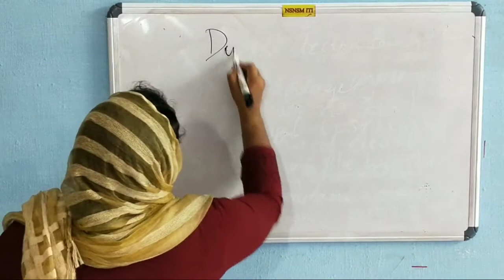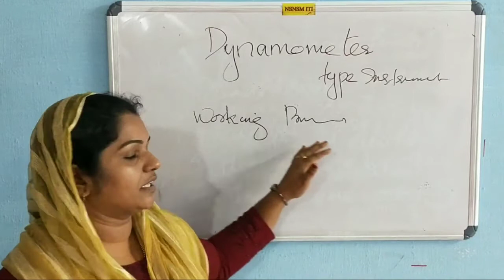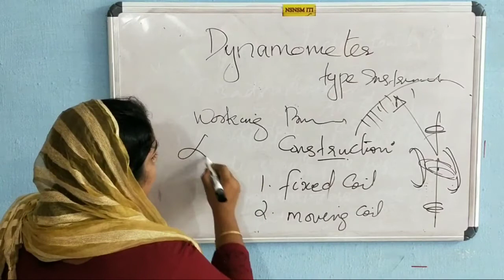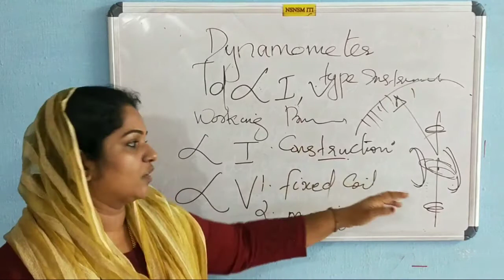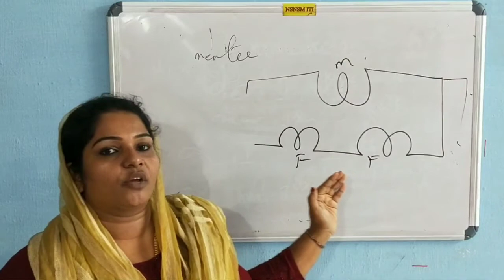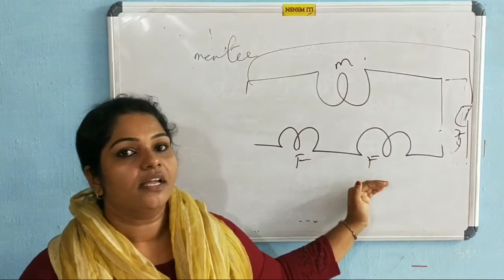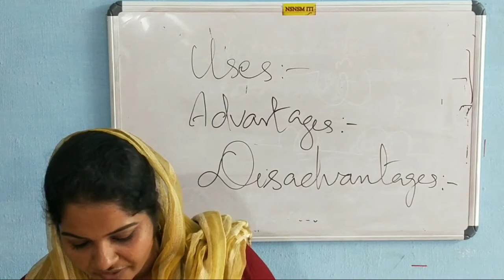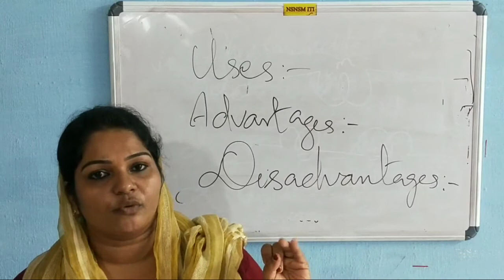Electrician class 11 sem 2 , NSNSM PVT ITI , CHAVARA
Video lesson by- Narjis Mol   Instructor in  Electrician  Trade, NSNSM ITI , CHAVARA